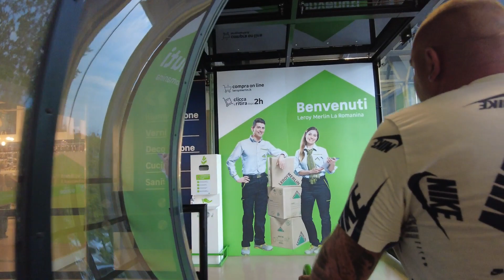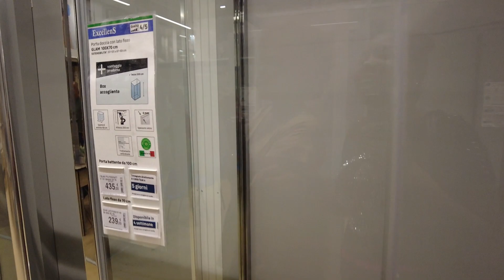ME HACE QUEDAR MUY MAL😱|MI MADRE LO INTENTA!!|BUSCANDO MUEBLES PARA LA 🏡@Detrasdemiventanavlogs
Hola mis ventaneros !!!por aquí les comparto un poco de mis experiencias de vida como enmigrante latina en Italia 💛Espero que les guste y si es así ,pueden apoyarme suscribiendose aqui:
Muchísimas gracias!!!💛💛